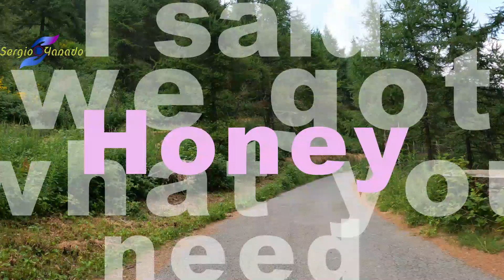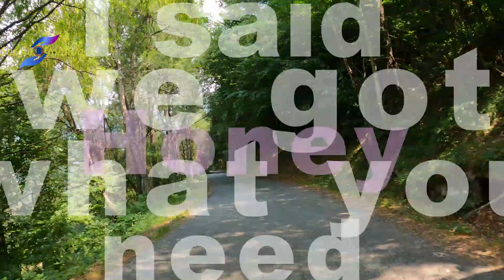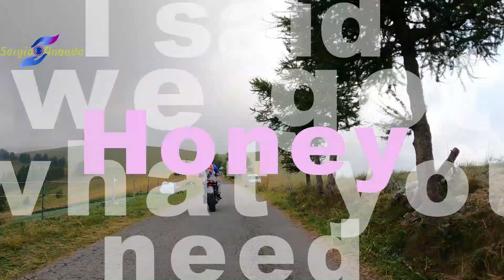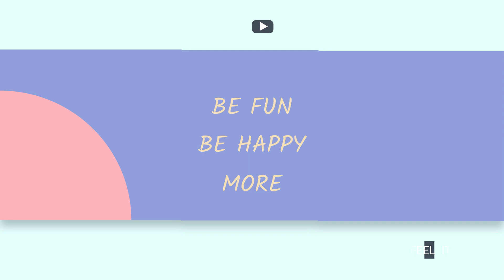Macra Sampeyre colle Pontechianale -La provincia Granda le sue alpi e le sue vallate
a colle Sampeyre domenica 17 luglio avevamo 16 gradi  immersi nelle nubi  alt 2260 metri